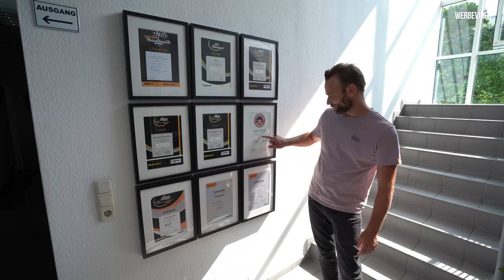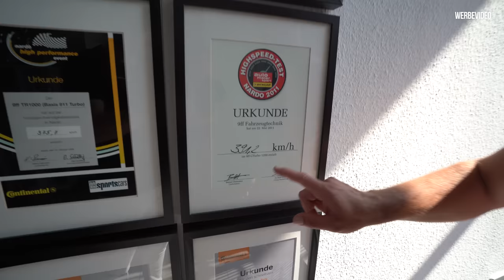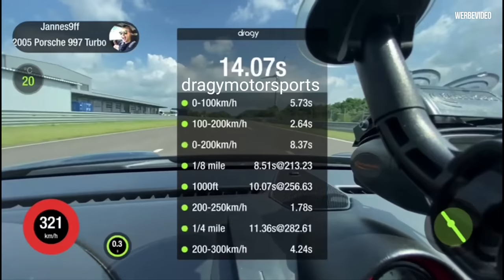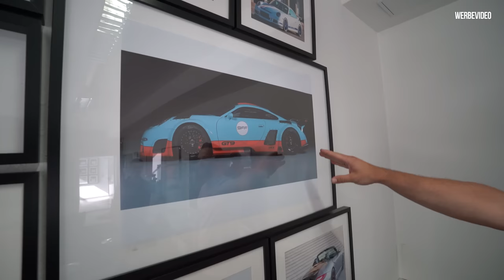30000 PS auf dem Hof! Zu Besuch bei 9FF in Dortmund Teil 1 | Philipp Kaess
30000 PS auf dem Hof! Zu Besuch bei 9FF Engineering in Dortmund Teil 1

Wir sind in Dortmund in den Heiligen Hallen von 9ff!
Hier schlummern tatsächlich 30000 PS auf dem Hof.